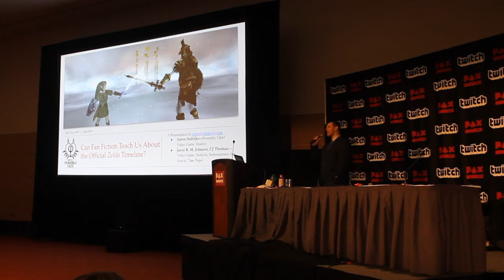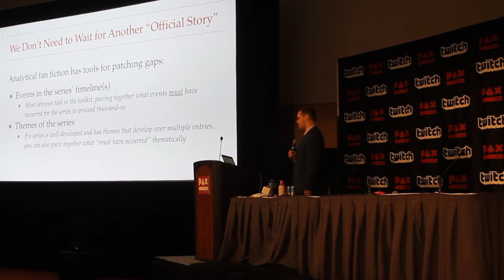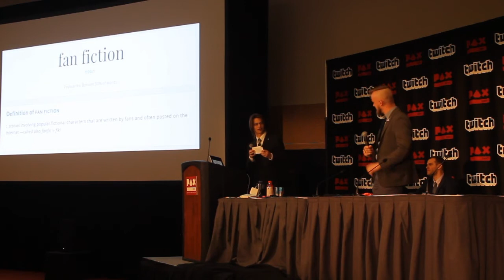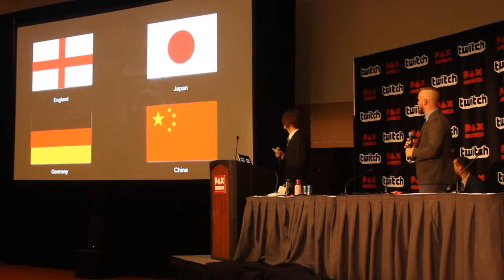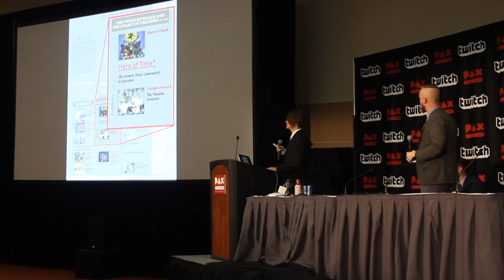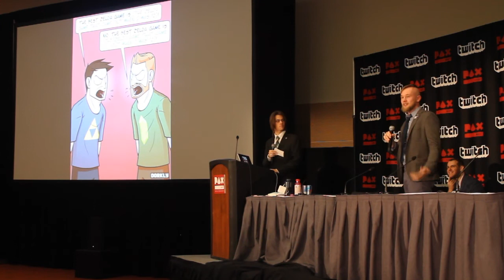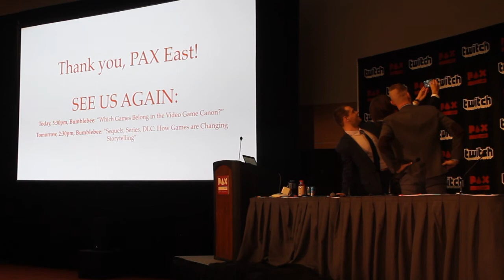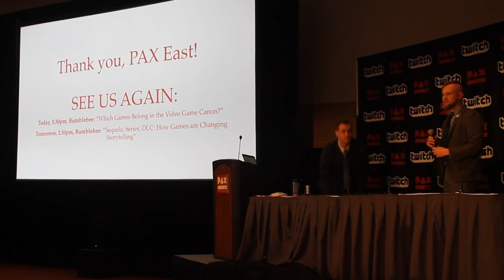PAX East 2018: Can Fan Fiction Teach Us About the Official Zelda Timeline?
In the first of withaterriblefate.com's three panels at PAX East 2018, founder Aaron Suduiko and seriesrunners Jaron R. M. Johnson and CJ Thomas discuss how we can use fan fiction to better understand our favorite video games. Watch as they talk about what went into their own series, "Hero of Time Project," which aims to use the themes and essence of "The Legend of Zelda" to construct their own end to the Hero of Time trilogy!